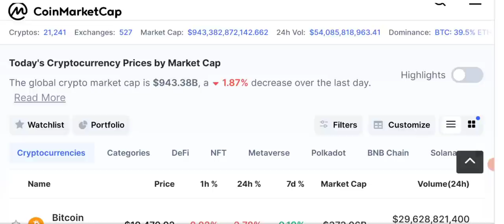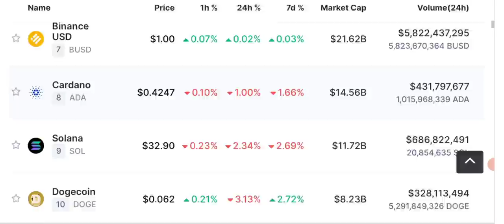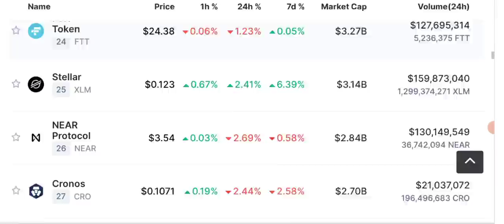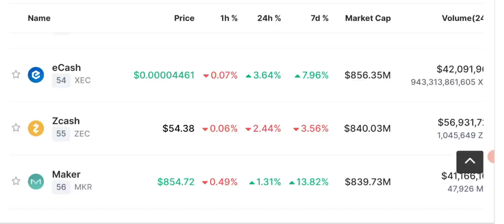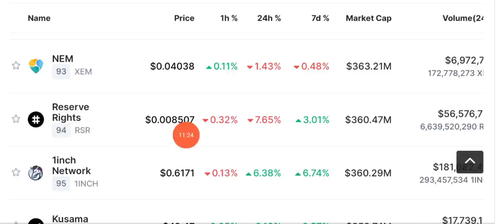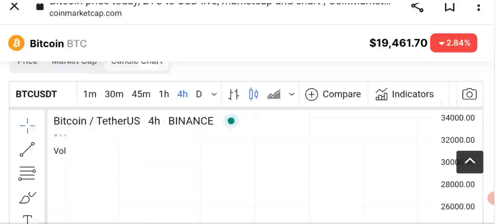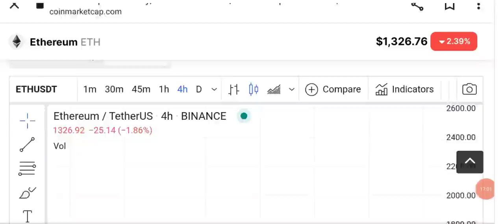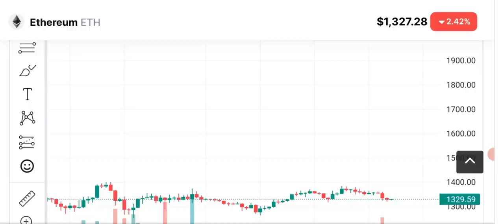Why is Crypto Market Down Today? Latest crypto updates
Crypto News Today. Why crypto market is down today? BTC FALL BIG REASONS.

🔴 Federal Reserve interest rate hikes.
🔴 The persistent threat of regulation.
🔴 Scams and Ponzis triggered liquidations and repeat blows to investor confidence

What to expect for the rest of 2022 through 2023
The factors impacting falling prices within the crypto market are driven by Federal Reserve policy, meaning the Fed’s power to raise, pause or lower rates will continue to have a direct impact on Bitcoin price, ETH price and altcoin prices.

In the meantime, investors’ appetite for risk is likely to remain muted, and potential crypto traders might consider waiting for signs that U.S. inflation has peaked and for the Federal Reserve to begin using language that is indicative of a policy pivot.

CRYPTO market analysis along with technical Analysis signals and prediction of bitcoin and other top 100 coins Price analysis & NEWS.

🔴 Table of contents:

00:00 : intro
01:53 : crypto news today
10:20 : why crypto market is down today
11:45 : Bitcoin fall big reason
13:10 : bitcoin Ethereum Candle Chart
18:10 : outro

🔴🔴🔴Popular Uploads 🔴🔴🔴

_____________________________/SOCIAL LINKS\___________________________________